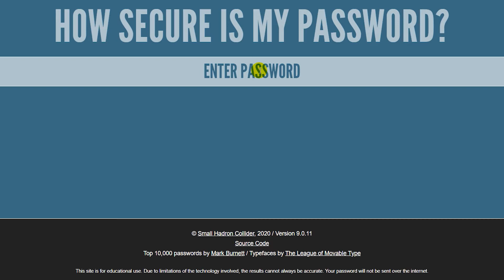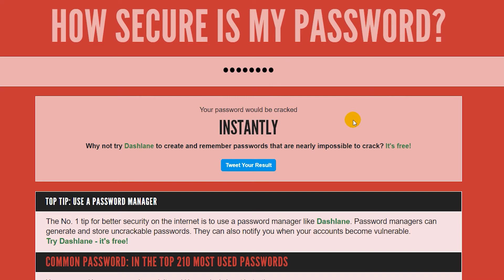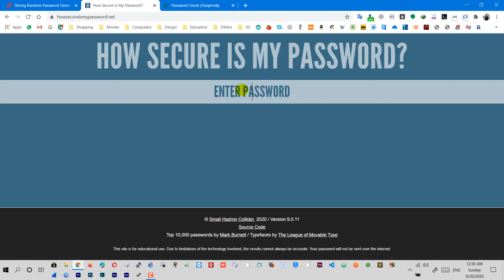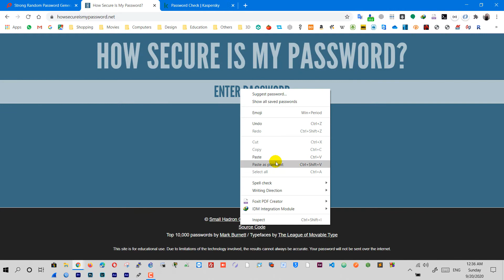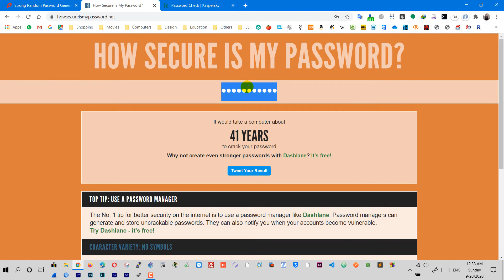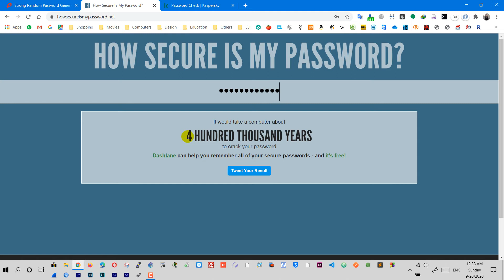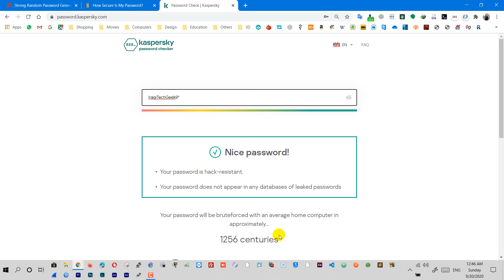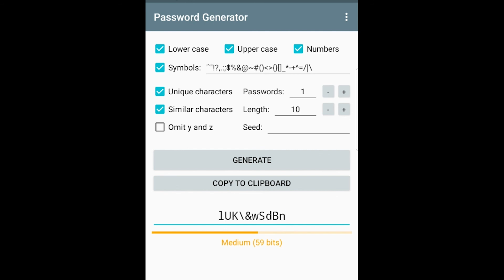هل تملك كلمة مرور قوية؟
ربما نتصور ان كلمة السر الخاصة بنا لجهاز الحاسوب او حسابات مواقع التواصل الاجتماعي قوية وغير قابلة للتخمين والاختراق..
ولكن اساليب الاختراق في تحديث مستمر. لذلك يتوجب على كل مستخدم ان يغير كلمات السر الخاصة به لشكل مميز وفريد
-How Secure is My Password? موقع فحص الباسوورد
- Secure Password Generator موقع انشاء رمز دخول بصيغة معقدة
- Password Generator for Android برنامج انشاء كلمة مرور لاجهزة الاندرويد
- Password Generator X for iOS برنامج انشاء كلمة مرور لاجهزة الايفون